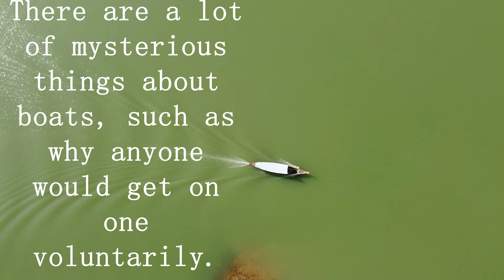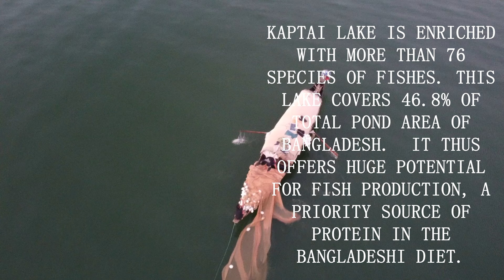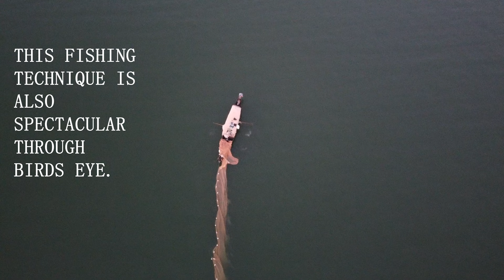The Kaptai Lake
Kaptai Lake is the largest lake in Bangladesh. It is located in the Kaptai Upazila under Rangamati District of Chittagong Division. The lake was created as a result of building the Kaptai Dam on the Karnaphuli River, as part of the Karnaphuli Hydro-electric project. The Kaptai Lake's average depth is 100 feet (30 m) and maximum depth is 490 feet (150 m).

This place has a serene beauty. Every year thousands of tourists flock there. Kaptai Lake has different beauty in every season.

This video is a little endeavor to present you the beauty of Kaptai Lake.